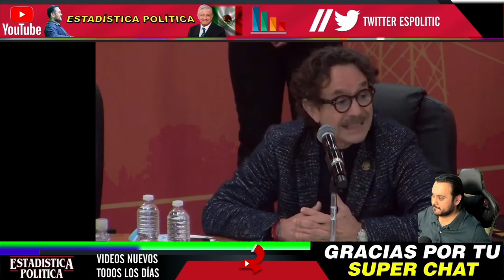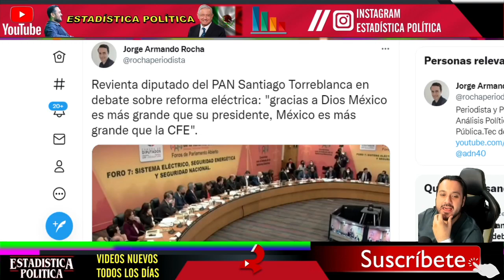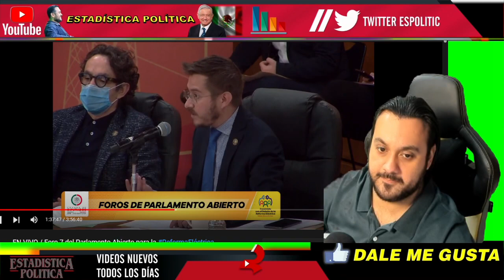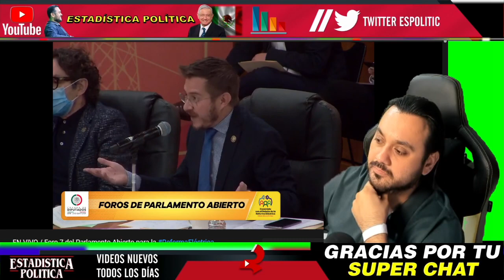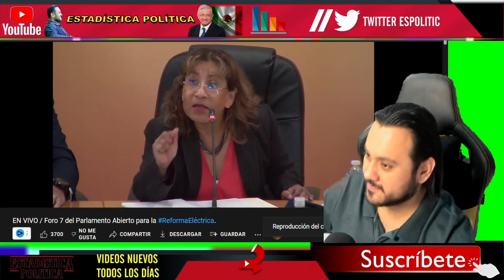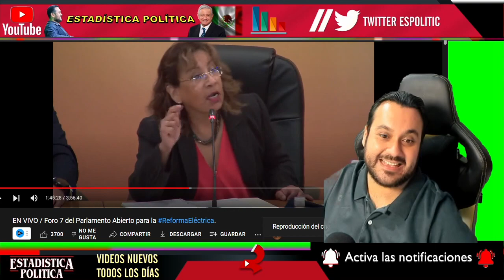ESTO ES MEMORABLE ¡ EXPERTA DOCTORA CALLA A GABRIEL QUADRI y A OTRO DIPUTADO PANISTA ANTE TODOS !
ESTO ES MEMORABLE ¡ EXPERTA DOCTORA CALLA A GABRIEL QUADRI y A OTRO DIPUTADO PANISTA ANTE TODOS ! - ESTADISTICA POLITICA

benditasredessociales,noticias,mexico,amlo,pri,pan,prd,lopezobrador,andresmanuellopezobrador